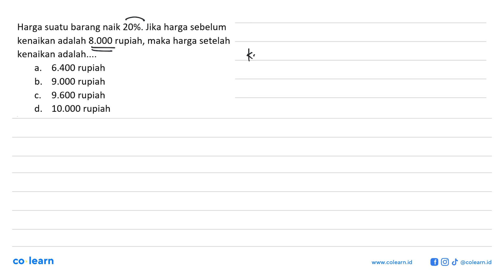Harga suatu barang naik 20%. Jika harga sebelum kenaikan adalah 8.000 rupiah, maka harga setelah ...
Harga suatu barang naik 20%. Jika harga sebelum kenaikan adalah 8.000 rupiah, maka harga setelah kenaikan adalah.

Topik atau Materi: Harga Pembelian, Harga Penjualan, Untung, dan Rugi - ARITMETIKA SOSIAL (APLIKASI ALJABAR) - ALJABAR - Matematika Kelas 7 SMP -

00:00 : Bedah Soal
01:00 : Konsep, rumus dan pengertian Harga Pembelian, Harga Penjualan, Untung, dan Rugi
01:18 : Langkah penyelesaian soal
00:31 : Jawaban akhir
01:01 : Penutup